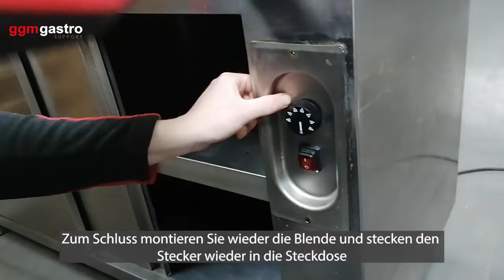Wärmeschrank WSR DE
Zurücksetzen des Sicherheitsthermostats bei den WSR Wärmeschränken

► ZUM PRODUKT

Zum letzten Erklär-Video: Letztes Video